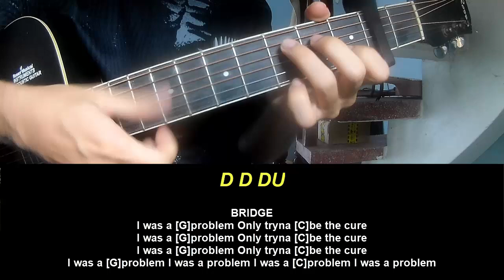Guitar Tutorial Wyatt Flores Oh Susannah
Today, I will share with you Guitar Tutorial Wyatt Flores Oh Susannah